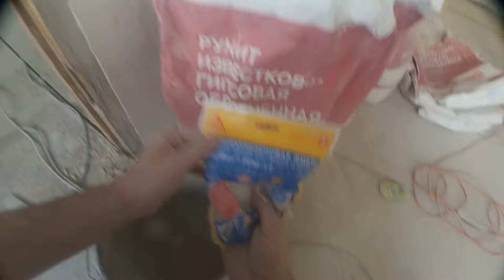15. Восстановление штукатурного карниза. Разрушенный угол. Реставрация потолка в старом доме.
Реставрация штукатурного карниза известково-гипсовой штукатуркой. Хорошо смачиваем дранку, из брызгалки удобнее всего. Накидываем, даем время штукатурке немножко привстать, потом обрабатываем правилом. После того, как линии и плоскости сформированы - доводим шпателем на глаз.
В реальном времени около 2-3 часов этот процесс длится.